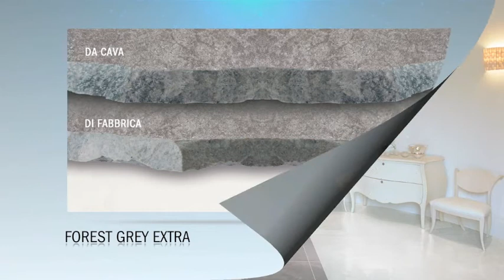forest grey extra